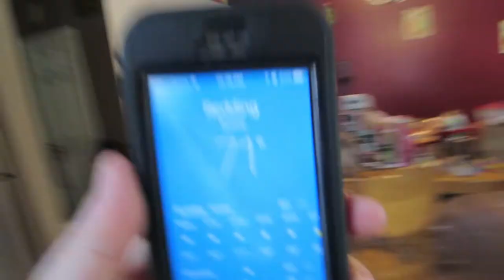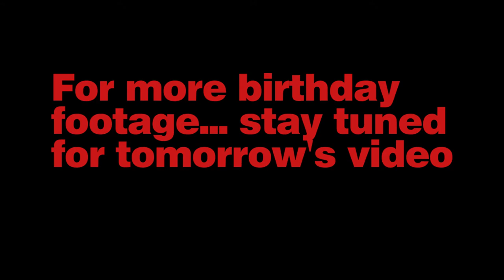HALF FULL WATER BOTTLES